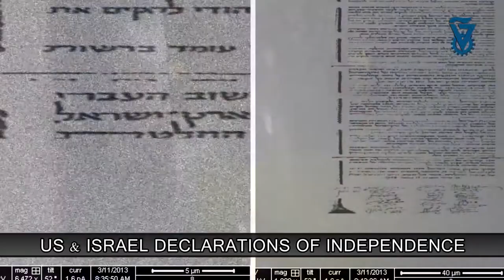President Obama Takes In Technion on Israel Visit 2013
Pres. Obama meets Technion innovation on his March Visit to Israel including an Iron Dome battery, developed by Technion graduates working at Rafael; Prof. Alon Wolf and his snake robots; Technion alumnus Amit Goffer and his exoskeleton ReWalk that enables paraplegics to walk, Prof. Igor Verner and PhD student Dan Cuperman and the students they mentored who created the waiter robots and outstanding MSc student Saeed Kharouf.
If that wasn't enough Technion engineers at the Russell Berrie Nanotechnology Institute made the nation's gift for the president, a nano-chip etched with the US and Israel Declarations of Independence affixed to an ancient stone.